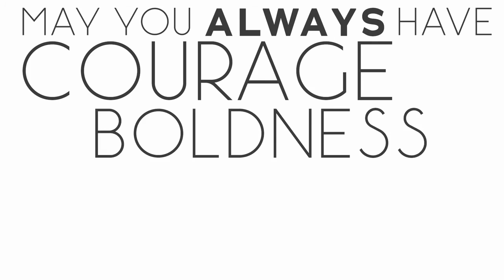Tribute to Mothers